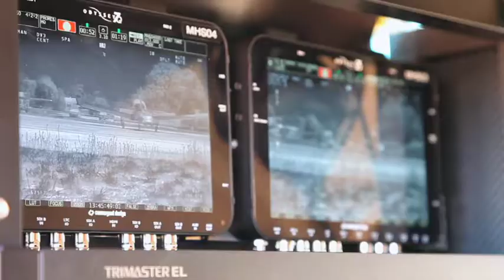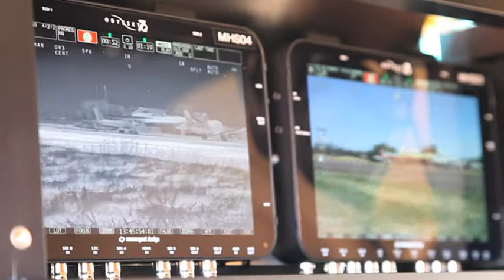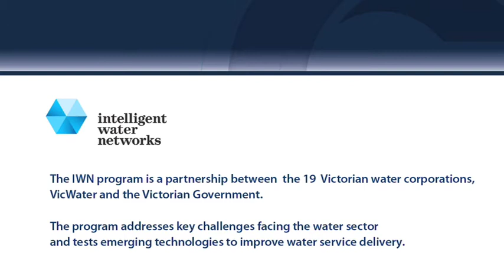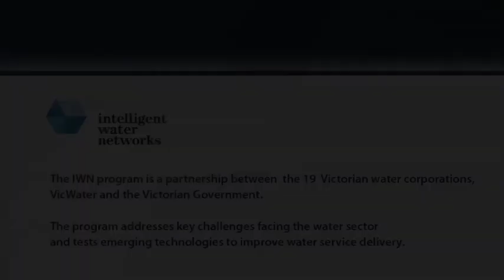Aerial thermal imaging for leak detection trial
Coliban Water in association with the Intelligent Water Network Program has trialled aerial thermal imaging as a way of detecting water loss in its urban and rural systems and improving network efficiency.

The trial was carried out over the water corporation’s urban water system in Boort and Dingee in north-central Victoria, and a section of the open channel system near Bendigo, which is used to move water for both urban and rural customers.